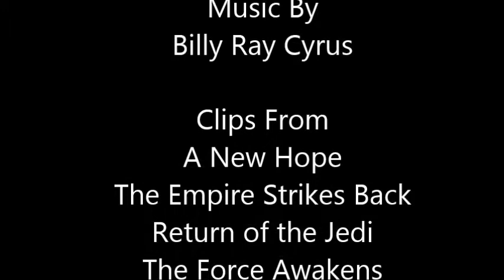Han Solo: Shot Full Of Love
A Han and Leia music vid set to "Shot Full Of Love" by Billy Ray Cyrus